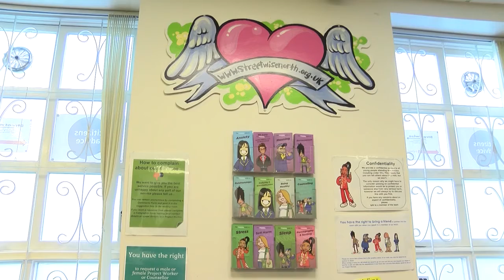Cash Boost For Groups That Support Victims Of Crime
Groups that support victims of crime are set to receive a major cash boost 💷📈